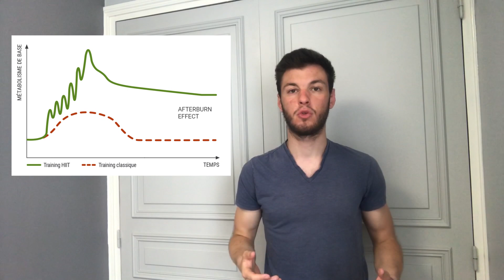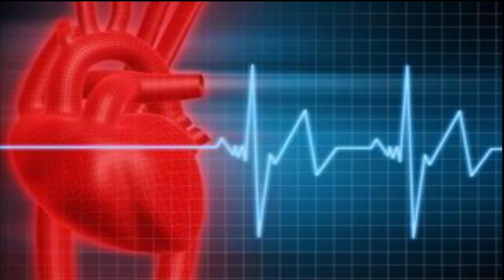LE HIIT: c'est quoi ?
Salut les sportifs !

Dans cette vidéo, je vous présente la méthode d'entrainement HIIT (high Intensity Interval Training). Je vous explique les différents moyens de faire du HIIT, quels sont les bienfaits de cette méthode mais aussi des dangers associés. Beaucoup de points positifs comme le gain de temps, le gain musculaire, la perte de poids... Mais aussi pas mal de mise en garde lorsqu'on est pas habitué à faire du sport et autre.
Je vous donne un exemple de HIIT très connu qui s'appelle "INSANITY", et je vous mets le lien d'une vidéo du Rire Jaune qui en a fait l'experience.

N'hésite pas à liker cette vidéo si elle t'a plu !